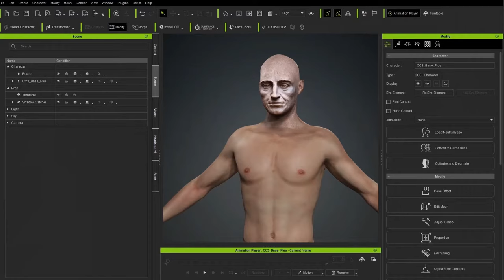Michael Pavlovich turn prince Rubert's staute to life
See how Michael Pavlovich transform a static statue image into a 3D model using Character Creator's headshot plugin, refine it with ZBrush Face Tools and then bring it to life as a talking statue through mocap technology.